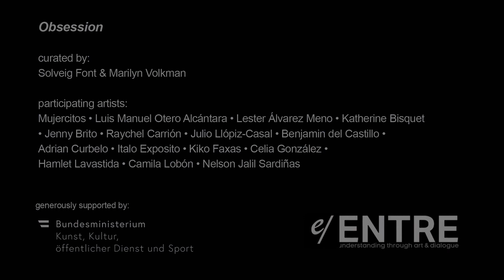Applied Human Rights Master Programme: Artistic Freedom Workshop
The artistic freedom workshop is an important part of our curriculum and it began at ENTRE Gallery. The workshop combines art with human rights, both academically and in practice, and is facilitated by members of the academic team (Marilyn Volkman and Walter Suntinger), and the Cuban curator Solveig Font and the Cuban artist Julio Llopiz-Casal.

The workshop is designed to be hands-on, taking the exhibition of Cuban art at ENTRE as the starting point (OBSESSION curated by Solveig Font and Marilyn Volkman), and combining arts organization with systemic change principles plus legal strategies core to human rights practice.

Course Facilitators:
Solveig Font Martinez, Julio Cesar Llopiz-Casal, Marilyn Volkman, Walter Suntinger

Resource persons:
Andra Matei, AvantGardeLawyers
Paige Collings, formerly with Freemuse

Artists of the OBSESSION exhibition:
Mujercitos, Luis Manuel Alcántara, Lester Álvarez Meno, Katherine Bisquet, Jenny Brito, Raychel Carrión, Julio Llopiz-Casal, Benjamin del Castillo, Adrian Curbelo, Italo Exposito, Kiko Faxas, Celia González, Hamlet Lavastida, Camila Lobón, Nelson Jalil Sardiñas